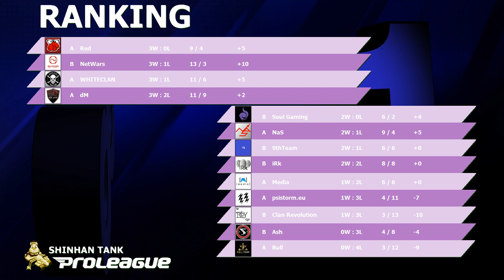STPL Round 2 [12.8] Future (Media) vs fischei (Red) SET 1 @ Troy